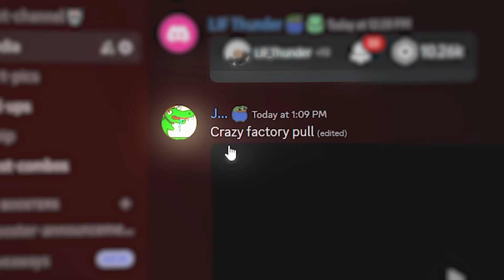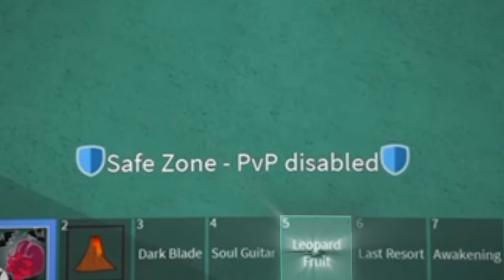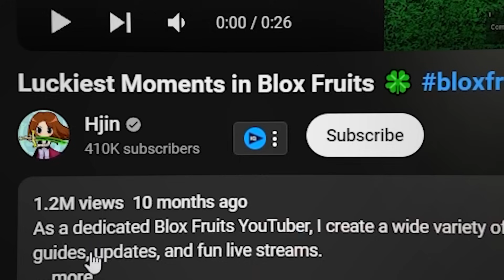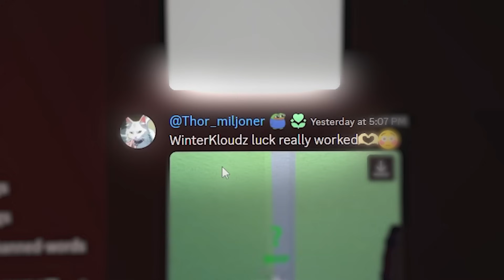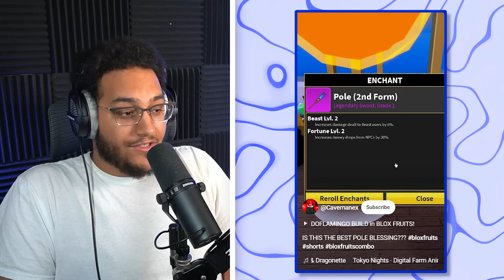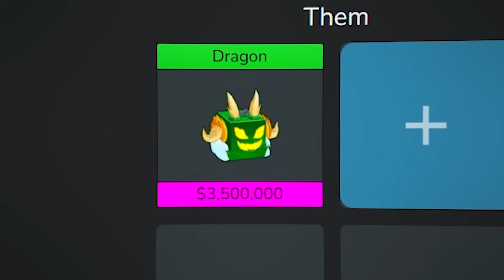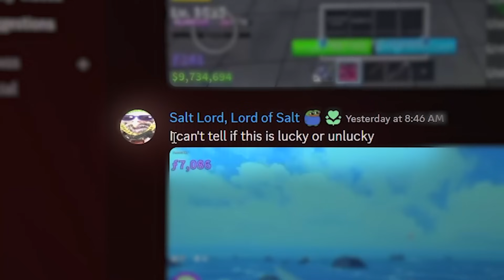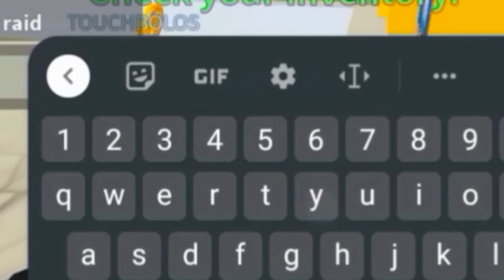World's LUCKIEST Moments in Blox fruits History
Today i will be reacting to the LUCKIEST moments in Blox Furits history. From insane Notifier finds, to some of the most wild trades you seen